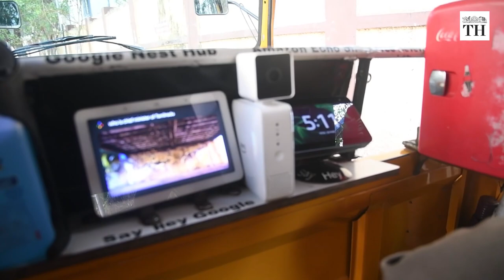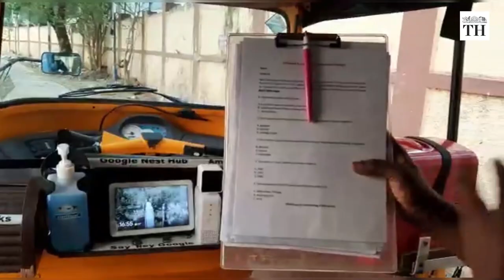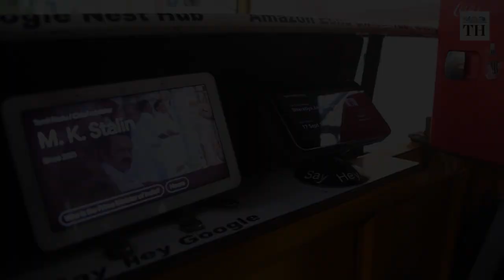The auto with WiFi and laptops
Meet G Annadurai, an auto driver from Chennai in Tamil Nadu. His auto is no regular auto. It is decked with newspapers, magazines, tablets, a laptop, a television and wi-fi that are offered complimentary for his riders.

Annadurai is a class XII drop out. But he is a technology enthusiast and recently attended the Dubai Expo to witness and learn more about the latest developments in the field.

Voiceover and Production: Abhinaya Sriram